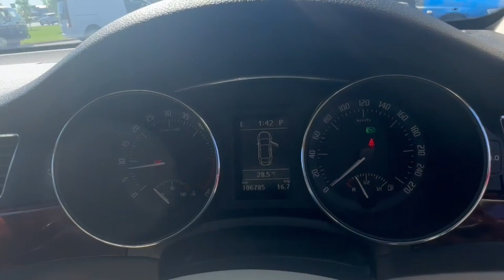2011 Skoda Superb Archerfield QLD 2838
2011 Skoda Superb  - Stock#: 2838

McMoore Motor
831 Beaudesert Road